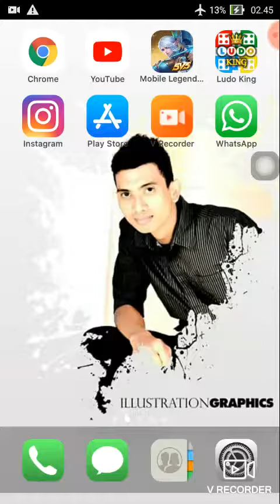MAIN GAME LAGI GAME PLAY VERSION ANDROID